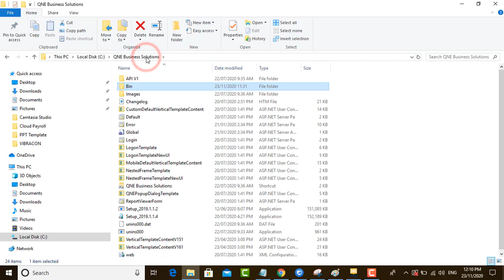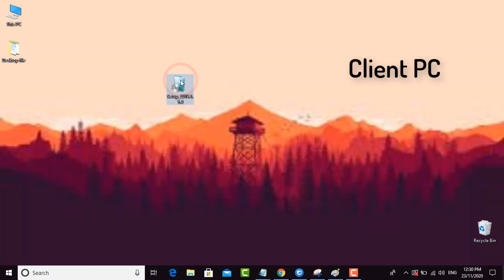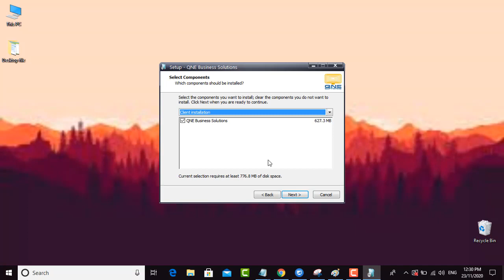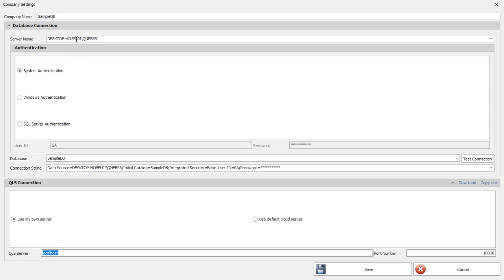How To Install QNE In Client's PC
This video will teach you how to Install QNE into your Client's PC

Number 1 & The Only Hybrid Cloud Accounting Software, Cloud Payroll & HR, B2B eCommerce Digital Portal in South East Asia.